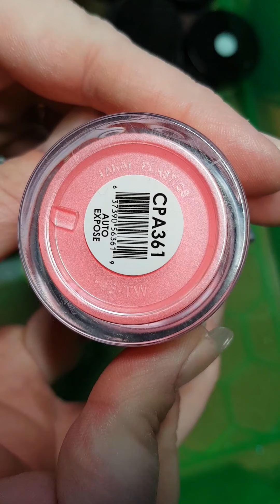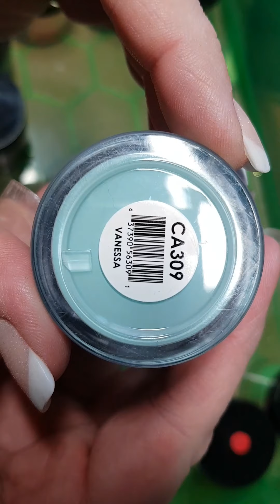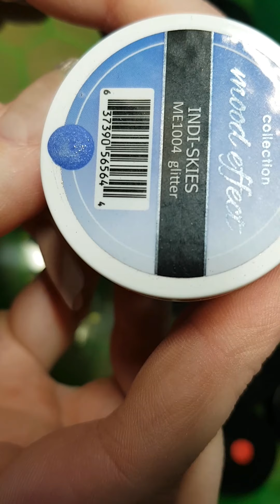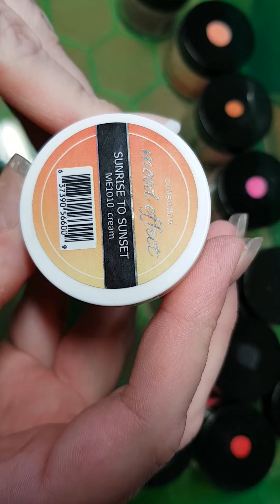Glam and glitz for sale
NailFairyEssentials £7 each